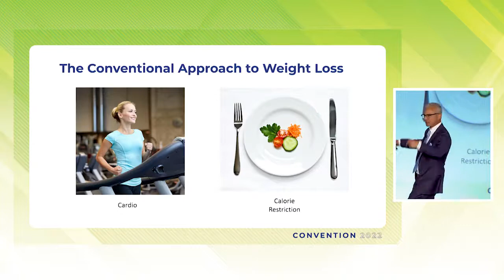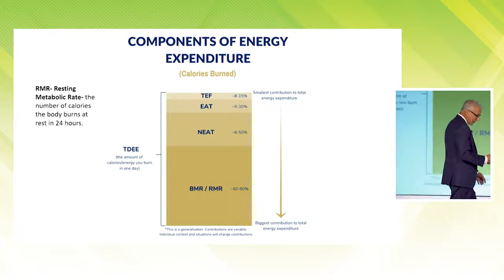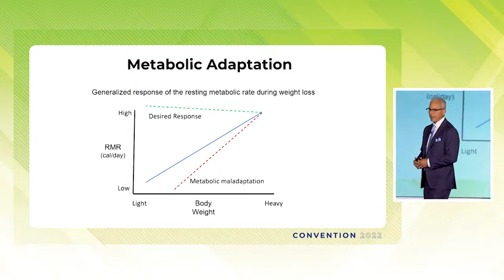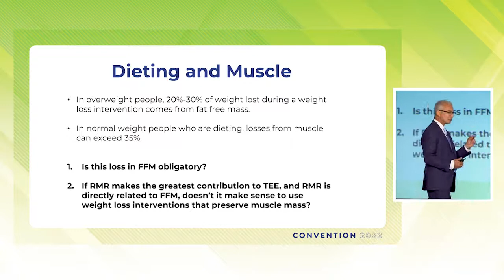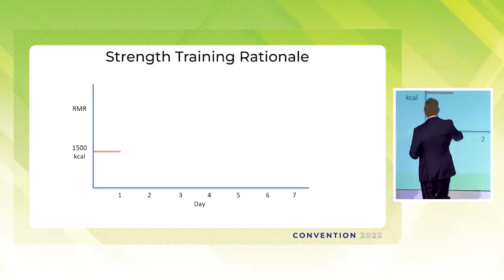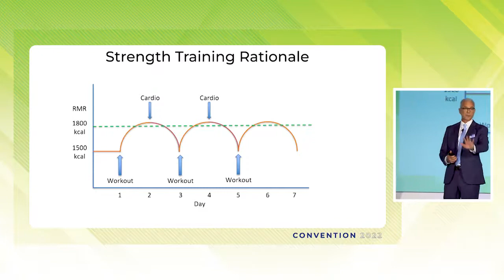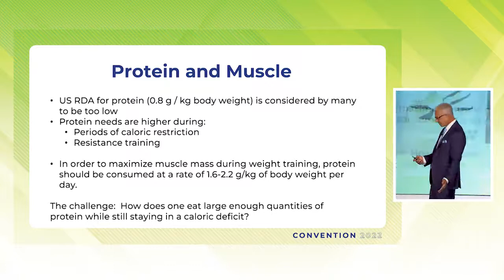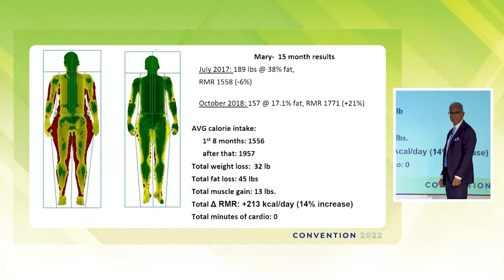Lift Your Way Lean: The Role of Weight Training & Protein Supplementation | Dr. Todd Miller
Dr. Todd Miller, Ph.D., Exercise & Sports Scientist, Researcher
Scientific Advisory Board (SAB) Member discusses the role of weight training and protein supplementation in optimizing fat loss and muscle gain.